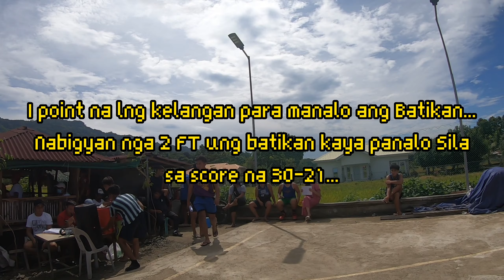Ang Bumangga Giba....Wagi VS. Batikan..